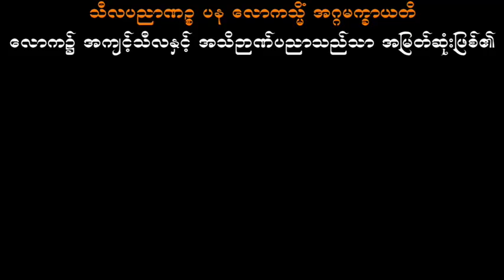နိဗ္ဗာန်ကိုမျက်မှောက်ပြုခြင်း ပါမောက္ခချုပ်ဆရာတော်ဘုရားကြီး ဒေါက်တာအရှင်နန္ဒမာလာဘိဝံသ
နိဗ္ဗာန်ကိုမျက်မှောက်ပြုခြင်း